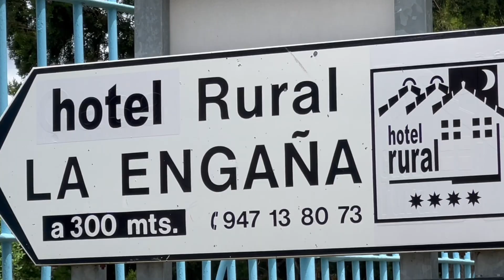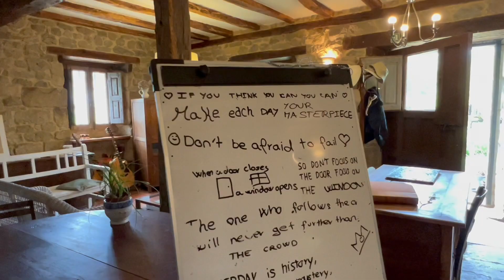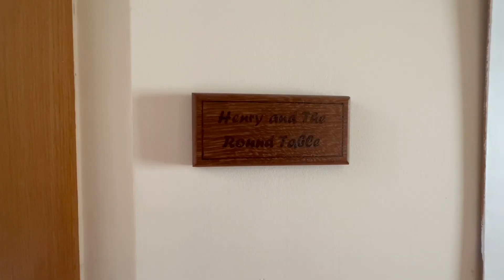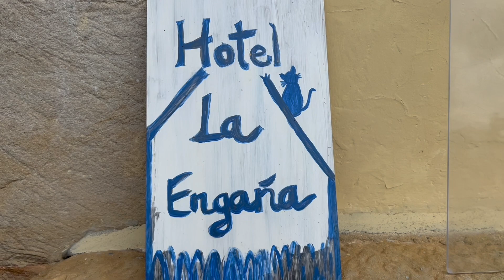OPTIMA COMMUNICATION , Hotel Rural con Inmersión en Inglés para adultos en España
Descubre la experiencia única de Optima Communication en Pedrosa de Valdeporres, Burgos! Sumérgete en un entorno rural idílico mientras mejoras tu inglés de manera intensiva. Nuestro programa de inmersión lingüística te ofrece clases personalizadas, actividades interactivas y la oportunidad de practicar el idioma en situaciones reales. Con alojamiento en un encantador hotel rural y la belleza natural de Burgos como telón de fondo, cada día es una nueva aventura hacia el dominio del inglés. Únete a nosotros y vive una experiencia transformadora que combina aprendizaje, cultura y diversión. ¡Empieza tu viaje lingüístico con Optima Communication hoy mismo!